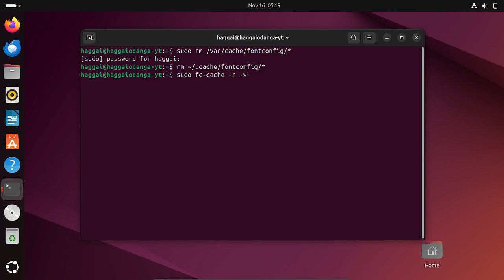UBUNTU FIX: ERROR: apport :host pid crashed in a separate mount namespace, ignoring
A solution to ERROR: apport :host pid crashed in a
 separate mount namespace, ignoring

usdt(TRC20) : TNL29JfK8Xx6boDZ54PqWwTKTxs4k6Z3cj